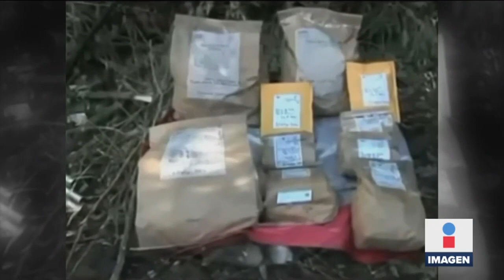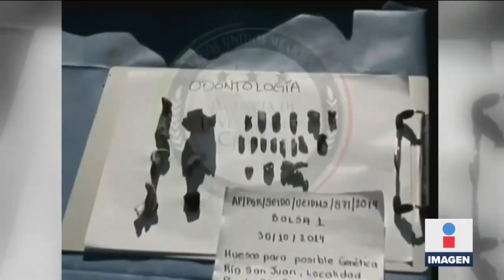Identifican otra vez restos de Jhosivani Guerrero de Ayotzinapa | Noticias con Ciro Gómez Leyva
La Universidad de Innsbruck identificó otra vez los restos de uno de los 43 normalistas desaparecidos de Ayotzinapa, Jhosivani Guerrero, que se encontraron en la zona de Cocula.